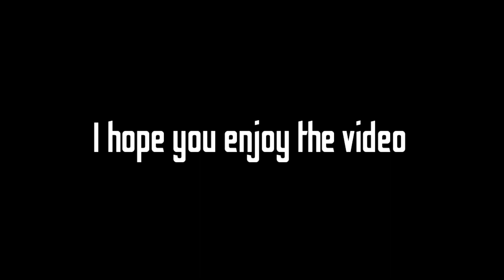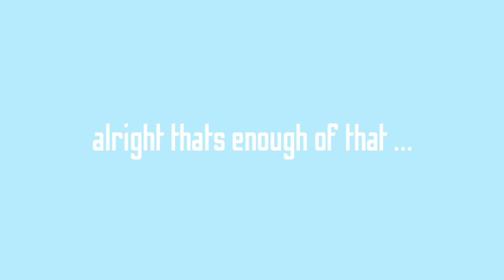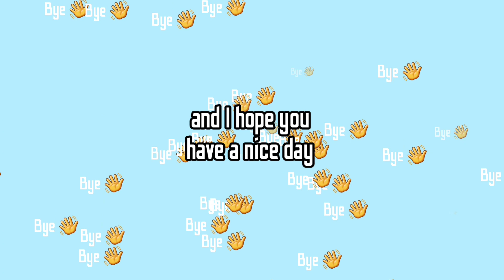SHE CHASED US DOWN OVER SOME COOKIES!!!(Grumpy Gran on Roblox)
in this video, we played Grumpy Gran on roblox,and I was struggling 😭 🤣
I originally didn't plan for this video to be out yet, but I forgot to set it to private as I was uploading, so yeah, I hope you enjoy the video

love you, and I hope you have a nice day